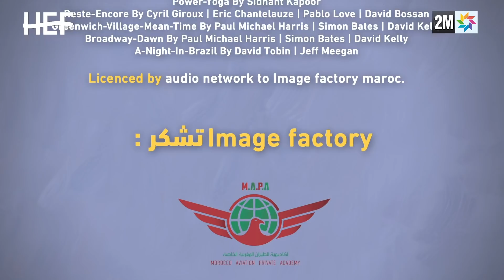Hassan El Fad : FED TV 2 - Episode 25 | حسن الفد : الفد تيفي 2 - الحلقة 25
يوميا في رمضان على الساعة  20:25 على قناة حسن الفد على اليوتوب

سلسلة فكاهية  قصيرة من 30 حلقة تأثتها 5 فقرات :"الديناسورات" و "مسابقة الأزواج" في صنف المحاكاة الساخرة (Parody )  ."البيلوطة"، "كبور" و "أبو العنب في صنف الكوميديا .عشرة شخوص يؤديها كل من مونيا لمكيمل و حسن الفد. على قناة اليتوب  في رمضان 2021.